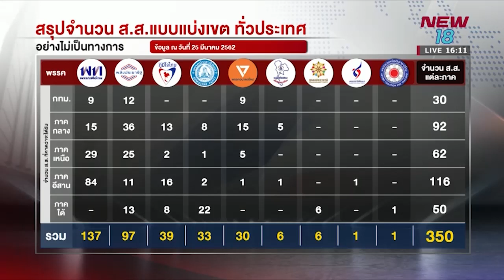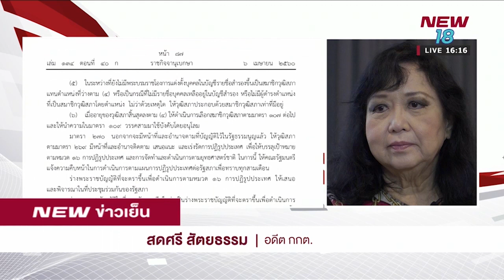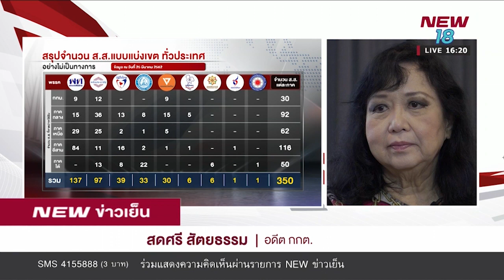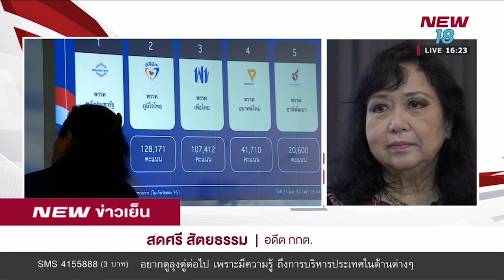โฟนอิน "สดศรี สัตยธรรม" เรื่องความผิดพลาดของ กกต. I นิวข่าวค่ำ I 26 มี.ค. 62 I New18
นางสดศรี สัตยธรรม อดีตกรรมการการเลือกตั้ง หรือ กกต. เปิดเผยกับสำนักข่าวนิวทีวี ...